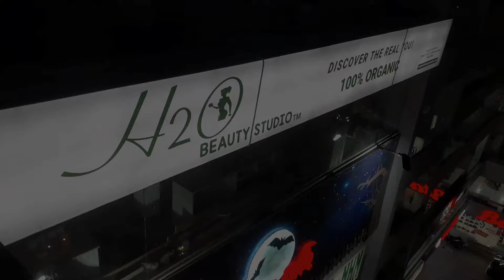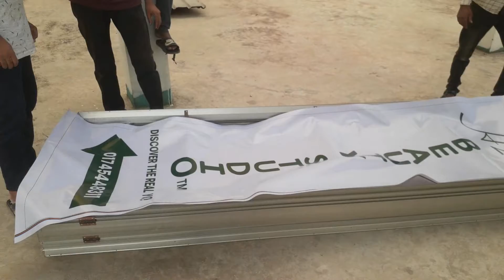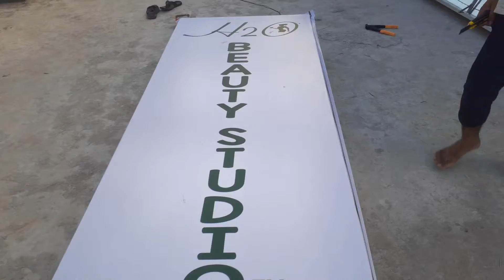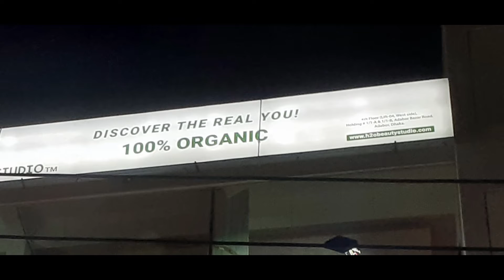Sign Board Led Box Aluminum Profile Box Header Board Local Sign Board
Sign Board Led Box Aluminum Profile Box Header Board Local Sign Board & Digital Auto Panaflex Reverse Print Led Tube Lights Branding for Outdoor Panaflex Signboard Making in Bangladesh.
@ Project of H2O_Beauty_Studio
@ Address
@ Complete by IshaTech_Advertising_Ltd
Three Years Service with Materials Warranty.
►Visit our Sent:
►Corporate Office:
04-B/A, (2nd Floor), Mazar Road, Sector-1, Mirpur, Dhaka-1216.
►Factory Address:
44/B, (1st Floor), 2nd Colony, Dadar Bari, Mirpur-1, Dhaka-1216